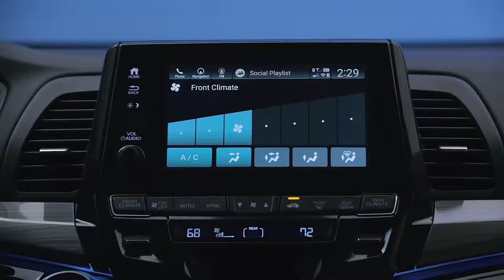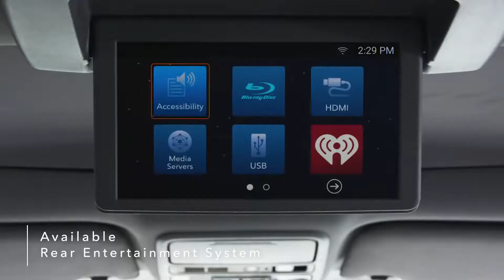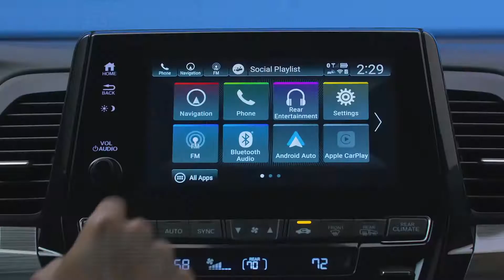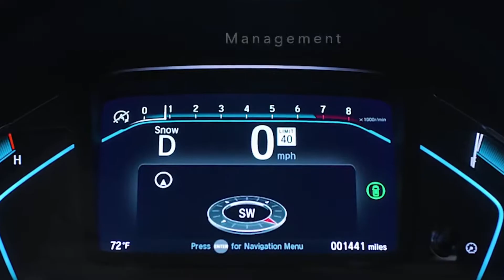2022 Honda Odyssey better than kia carnival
The Honda Odyssey ranks near the top of the minivan class thanks in part to its fusion of engaging and comfortable performance with a high-class and spacious interior. 2021 vs. 2022 Honda Odyssey: What's the Difference? Other than dropping the available built-in vacuum cleaner because of a supplier issue, Honda made no major changes to the Odyssey for the 2022 model year. Here are the key changes for the Honda Odyssey over the last few years: 2018: fully redesigned with a boost in horsepower, more cargo room, and newly available features like a hands-free power liftgate and a pre-collision braking system 2019: no notable changes 2020: a 10-speed automatic transmission became standard, while a nine-speed automatic was dropped 2021: refreshed exterior and interior styling